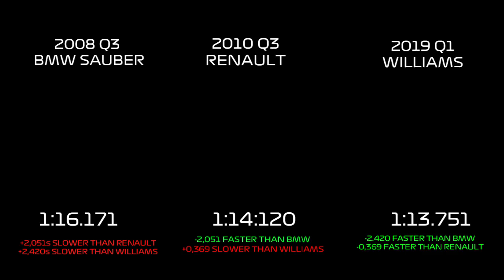Robert Kubica in Monaco Onboard Comparison: 2008 vs 2010 vs 2019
I could only find Williams' onboard without sound, that's why you can hear only BMW and Renault. Toothpaste-looking dogshits usually don't sound good anyway. Enjoy!